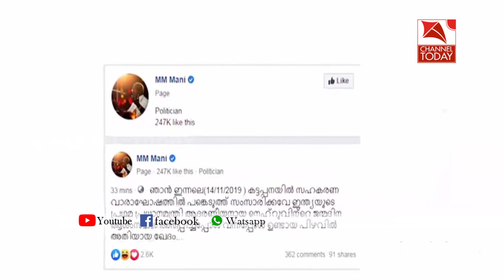നാക്കുപിഴച്ചതിന് ഖേദം പ്രകടിപ്പിച്ച് വൈദ്യുതി മന്ത്രി എം.എം.മണി.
നാക്കുപിഴച്ചതിന് ഖേദം പ്രകടിപ്പിച്ച് വൈദ്യുതി മന്ത്രി എം.എം.മണി. ജവഹര്‍ലാല്‍ നെഹ്‌റുവിന് ജന്മദിനാശംസകള്‍ അര്‍പ്പിച്ചപ്പോള്‍ വന്ന പിഴവില്‍, ഖേദമെന്ന് ഫെയ്‌സ്ബുക് പോസ്റ്റില്‍ മന്ത്രി കുറിച്ചു. ശിശുദിനം പണ്ഡിറ്റ് ജവഹര്‍ലാല്‍ നെഹ്‌റു മരിച്ച സുദിനമാണെന്ന് ആണ് എം.എം മണി പറഞ്ഞത്.